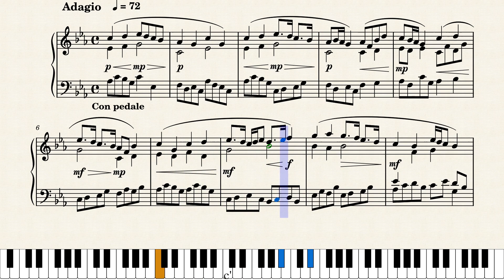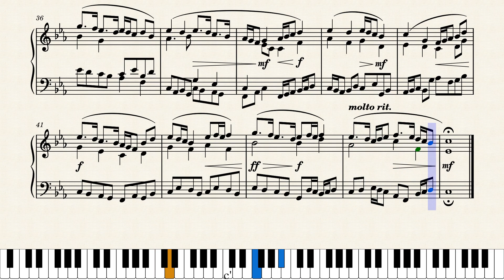Seize the Day by Martin Hirsch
Solemn modal composition expressing sorrow and hope.